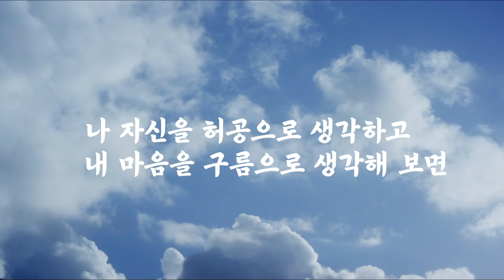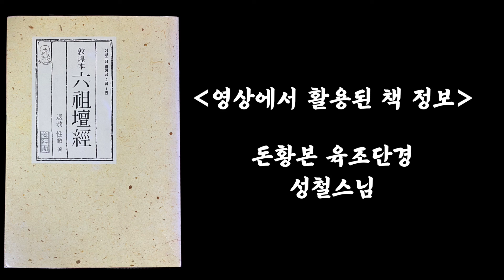육조단경 15화, 공한 성품 가운데서 신통력이 움직인다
육조단경 강의는 선을 이어가는 육조혜능 스님에 대한 이야기를 현대적인 관점으로 재해석하여 일상생활에 바쁜 현대인들이 선에 대하여 쉽게 이해할 수 있도록 하였습니다. 선을 이어가는 이야기는 어떤 영화보다도 재미있고 흥미진진합니다. 일상생활을 하는 것과 도를 가는 길은 구분된 것이 아니기에 이 육조단경 강의는 여러분을 선의 세계를 맛볼 수 있도록 해줄 것입니다.
법을 이어받는 혜능스님의 이야기를 통하여 여러분들께서도 불도를 가는 방법에 대하여 다시 한 번 고민을 할 수 있는 계기가 되고, 겉으로 보이는 것에 대한 고정관념을 버림으로서 진정한 해탈을 할 수 있는 기회가 되기를 기원해 봅니다.

위에 링크 클릭하시면 지공선사님 블로그에서 흥미로운 글을 볼 수 있습니다신통력